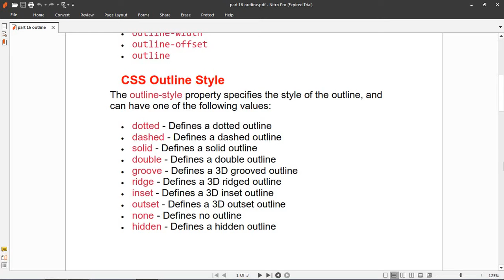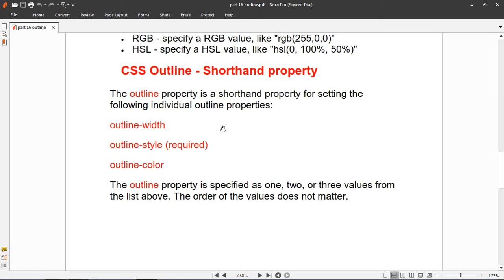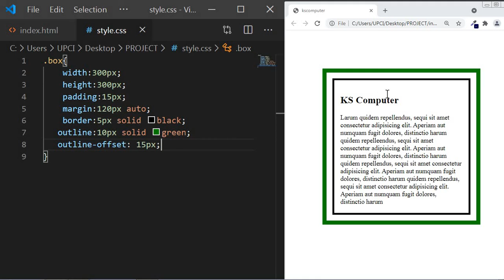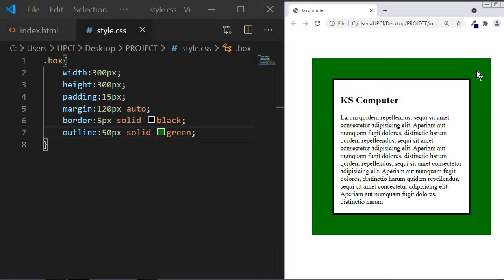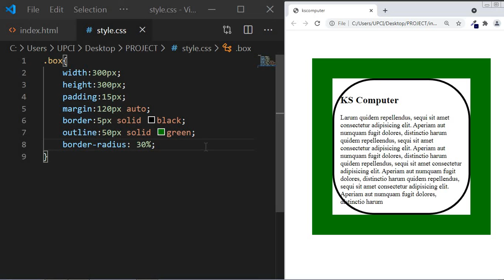Outline in CSS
Hello Friends!
In this video you will learn about css outline properties and differences between border & outline.